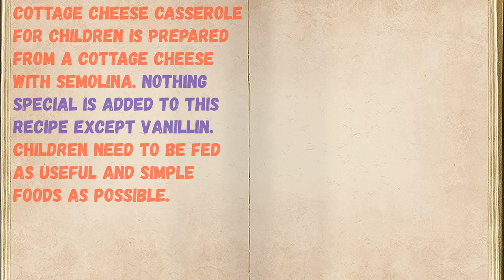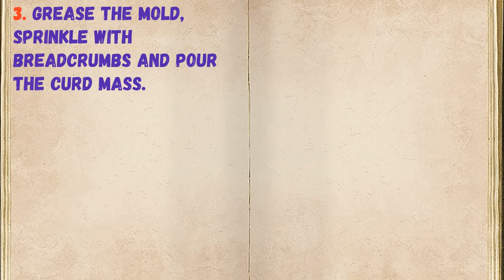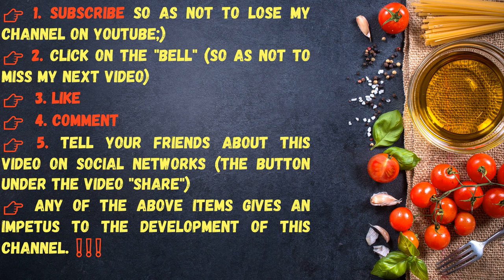Cottage Cheese Casserole For Kids / Book of recipes / Bon Appetit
👉Ingredients - 0:14

👉Have your YouTube channel ?! Cryptocurrency for likes: Follow this link:
👉https: //likecoin.pro/@nitob